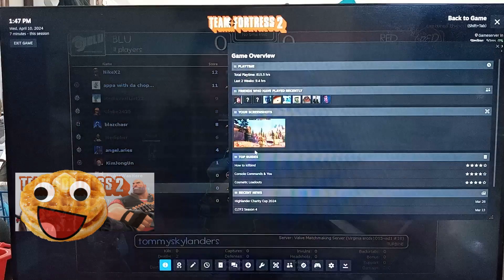IT'S SOLDIER TIME MAGGOTS!!!! - Team Fortress 2 Ep.6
Rest in Peace Rick, We miss you, And We Will Never Stop Loving You. :)